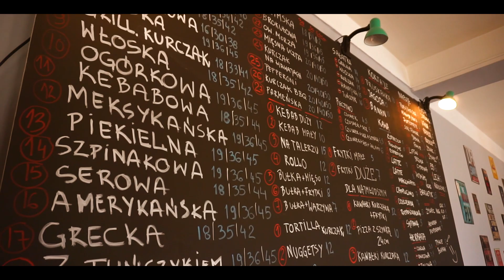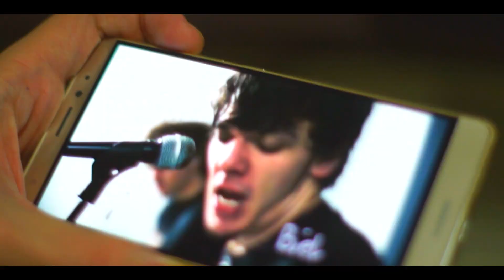ETA - OK (official video)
Oficjalny teledysk do utworu "OK" zespołu ETA z nadchodzącej płyty LP zatytułowanej "Nigdy".
Reżyseria i realizacja teledysku - Rafał Andrukajtis
Dziękujemy Pizzerii Zaścianek za możliwość realizacji naszego klipu w ich skromnych progach, a także Radkowi (zdoswiadczenia.pl) za wszelką niezbędną pomoc!
Produkcja: FL Studio Konrad Wojda
Znajdź nas na Facebook:

Tekst:

Okej
Kiedy pytasz mnie jak jest
Okej
Kiedy tylko czegoś chcesz
Okej
Kiedy znowu znoszę cios
Okej
Kiedy mam wszystkiego dość

Czy jest dobrze czy jest źle - wszystko jest OK!

Od dziś spojrzysz na to słowo z innej perspektywy
Bo każdy język świata lubi być zdradliwy
Jedno słowo, a ma tyle różnych znaczeń
Jeden gest, a rozumiesz go inaczej

Nie mają racji, a z grzeczności tylko kiwasz glową
Sprawią ból, nie chcesz zajmować swoją osobą
Za każdym razem dajesz im wygrywać
Za każdym razem prawdziwą twarz skrywasz

Każdy z nas popełnia błędy, idzie "tam", a trzeba "tędy"
Powiedz co nam dziś zostało - w życiu dobrych chwil tak mało
Udajemy własne cienie, bo ktoś żąda znów tak wiele
Swoje miejsce trzeba znać, bo to co dobre krótko trwa